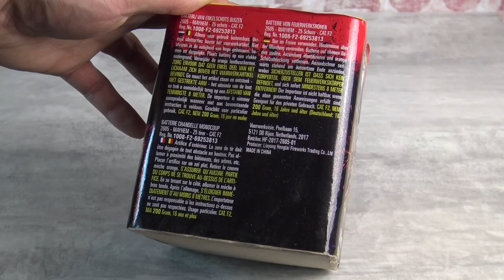Street Fireworks Mayhem Batterie Vergleichbar mit Panda Fire